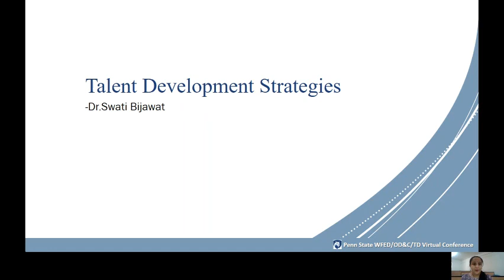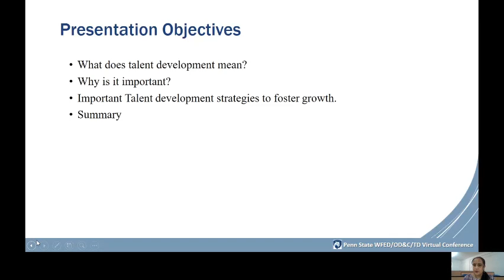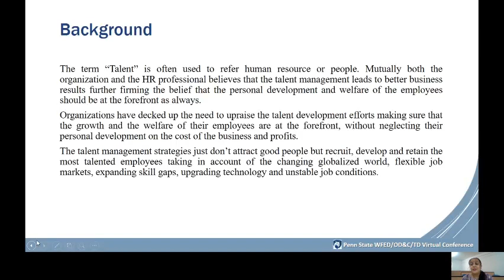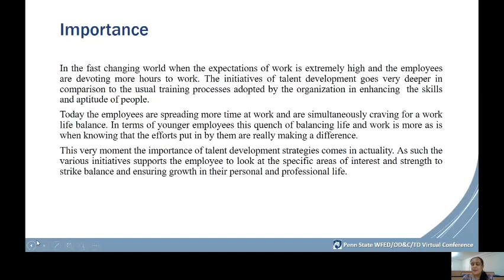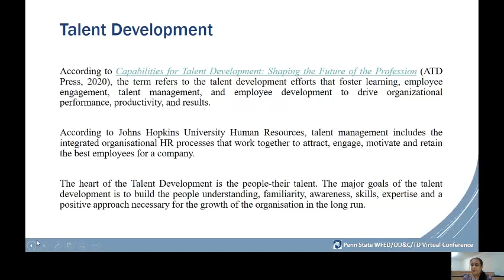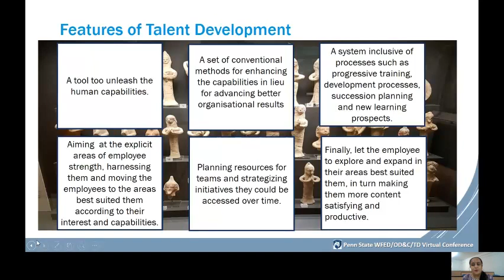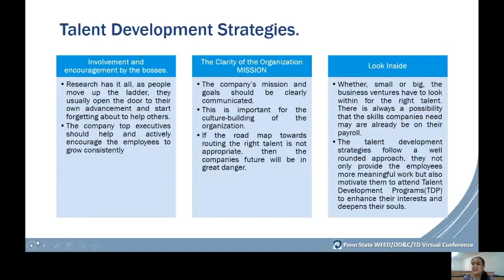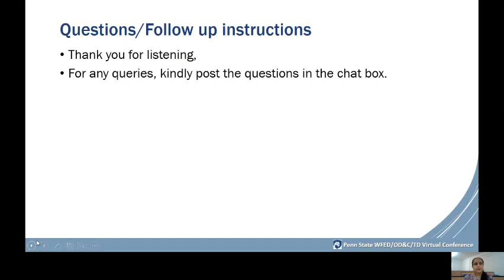[Asynchronous presentation] Talent Development Strategies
- Name: Dr.Swati Bijawat
- Title: Talent Development Strategies